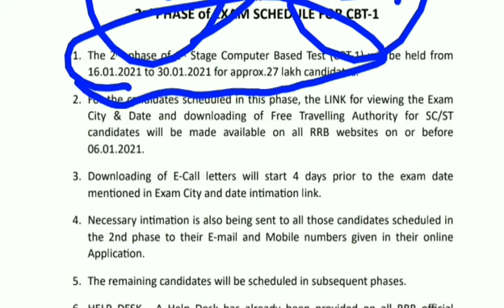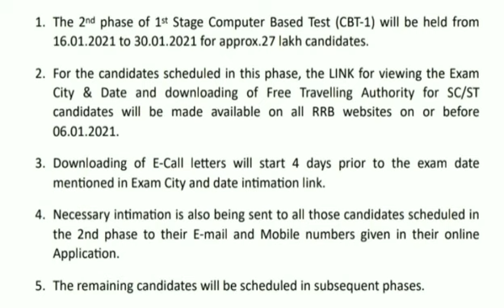RRB NTPC 2ND PHASE EXAM OFFICIAL CITY INTIMATATION ADMIT CARD NOTICE जारी। PHASE 2 EXAM UPDATE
RRB NTPC 2ND PHASE EXAM OFFICIAL CITY INTIMATATION ADMIT CARD NOTICE जारी। 16 Jan से 30 Jan//Link RRB NTPC 2ND PHASE EXAM DATE ,RRB NTPC 2ND PHASE CITY INTIMATATION LINK RRB NTPC 2ND PHASE EXAM OFFICIAL CITY INTIMATATION NOTICE जारी।।